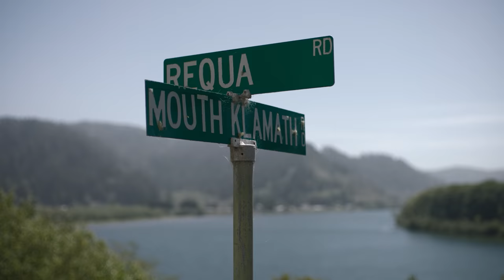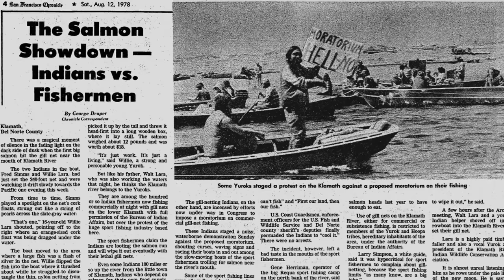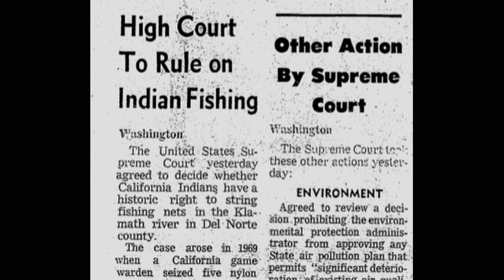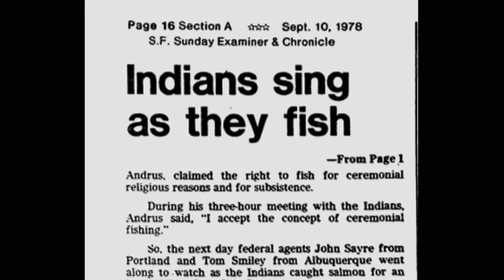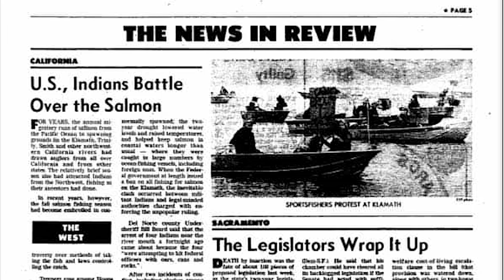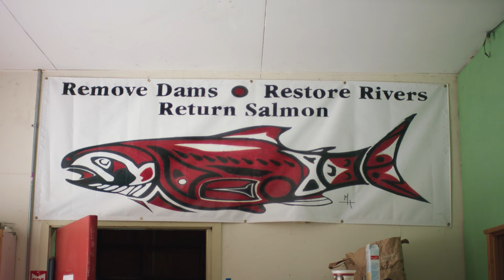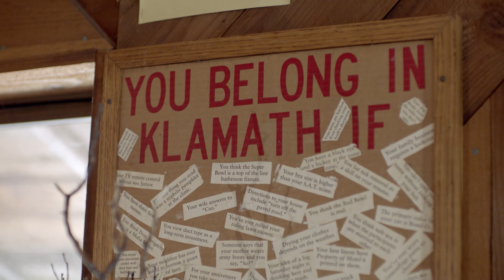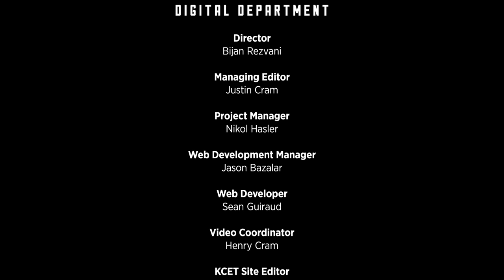Keeping the River | Tending the Wild | Season 1, Episode 2 | KCET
Salmon once swam in every major river in California and they provided and continue to provide an invaluable resource for Native peoples. In some areas like the Klamath River Basin, salmon are at the center of the world and integral to the environmental and cultural survival of the Yurok, Karuk, and Hupa peoples. But modernization forever altered watersheds across the state by concretizing rivers, siphoning water for agricultural production, and building dams to facilitate hydroelectric power. The effects on fish populations have been devastating and many Native groups have protested against these threats to their way of life. In this video, we explore how the Yurok, Karuk, and Hupa peoples have maintained their close relationship with salmon, how they have fought civil rights battles to secure tribal fishing rights, and how they have mobilized against the environmental degradation of the Klamath and Trinity Rivers resulting from dams, large scale agriculture, and the marijuana industry.